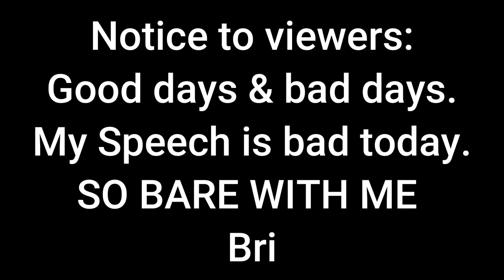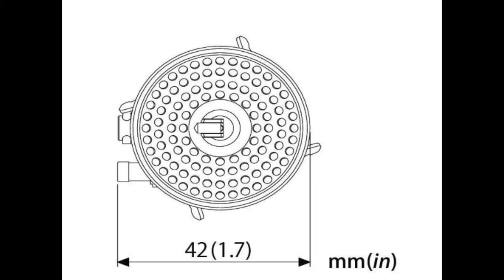Soto Amicus Ultralight gas Gamping Stove.